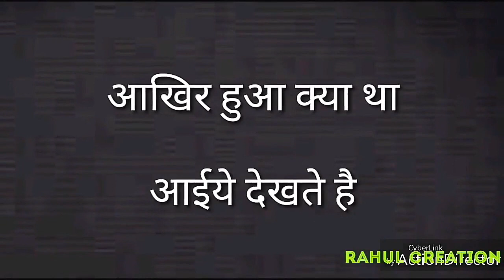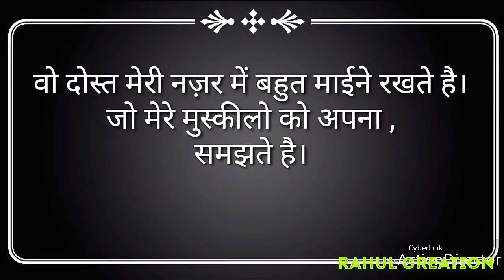Jaane nahi denge tughe ।। Friendship ।। Rahul jain cover song latest 2018 ।। Dyansadhana college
Hii friends , i am back on my new video full entertainment please watch video at ending .
I am hardwork on this way . please try to share the video on your friends .

🔔🔔🔔🔔🔔 Touch the bell icon than my video is uploaded get notification on your mobile.

Song :- jaane nahi denge tughe , yara teri yari , yeh dosti ,
Flim :- 3 idiots
Singer :- Sonu nigam.

Director :- Rahul prajapati .
Actors :- Pawan prajapati , ashish prajapati , shailesh paswan , Ashok prajapati , Rahul nishad .

Tysm prajapati family .

Support .